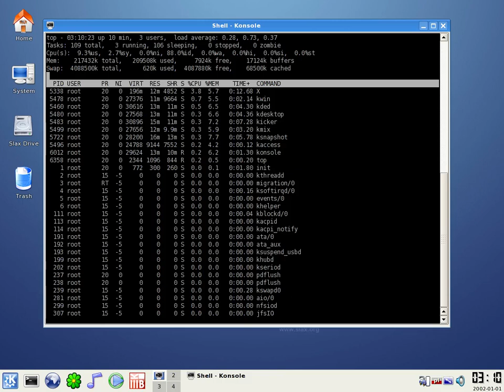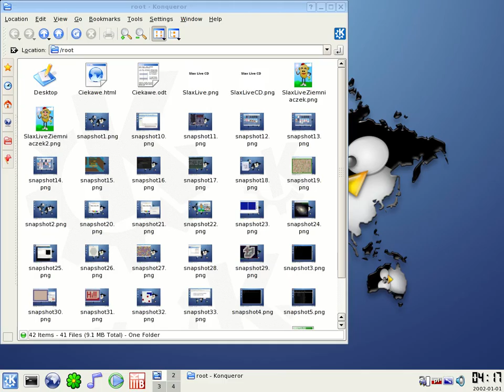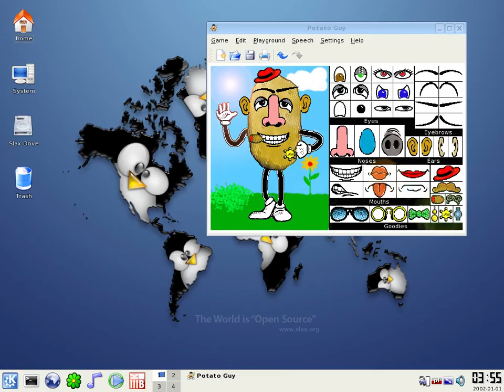🐧️ Ultilex & Slax Get Old Toshi Going Again! 😀️👍️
linux linuxlive vlog Tao-Mola 20230816; Toshiba Satellite A30, Pentium 4, 2002 Vintage, 212MB RAM. Found a stash of old, circa 2009 ISO files on the hard drive! ;))